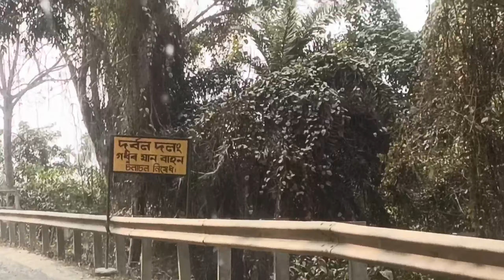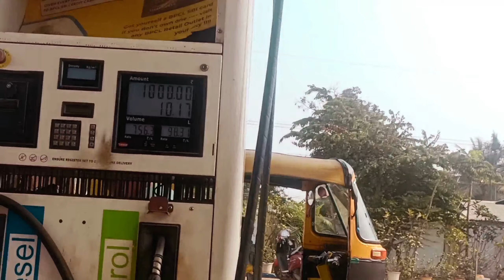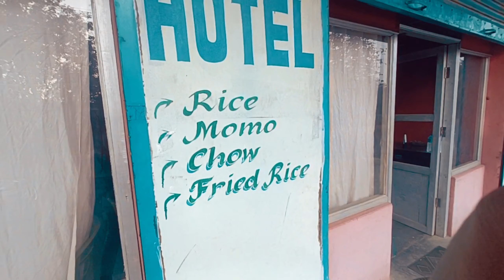Went to Dimapur with my family || Bijir Boro 🕺 ❣️